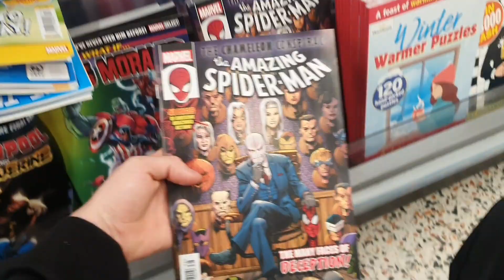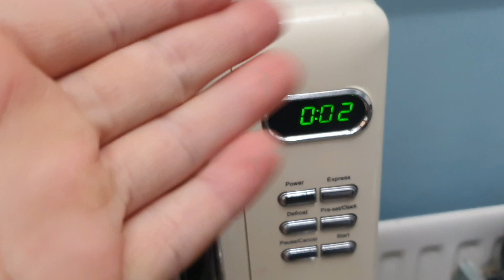THIS WILL BE BEST HOLIDAY EVER!!!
I'M SO EXCITED FOR THIS!! Welcome Back To another Day In The Life Vlog With My Girlfriend an

Go Check Out The TikTok To See My Nerdy Side and A Little Bit Extra!

Come Drop My Instagram A Follow Also To See A Little Bit More Of My Life!

Come Show Some Support On Our Very Own Clothing Line 1144!